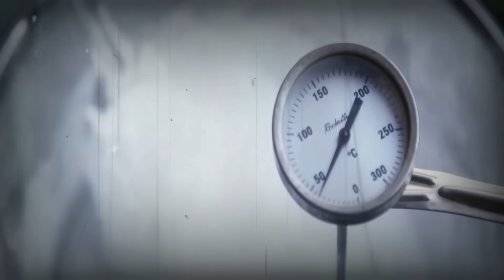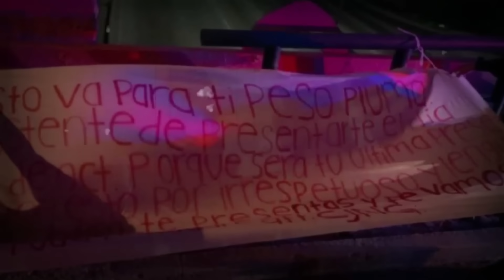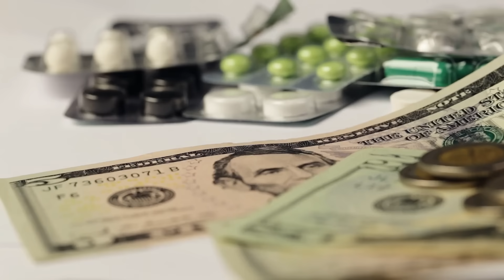Lo Que Este Súper Cartel ACABA DE HACER Con La Superestrella Latina TE SORPRENDERA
🔥 ¡Prepárate para sumergirte en el asombroso universo de la superestrella latina y el impactante giro que este súper cartel acaba de desencadenar! En este vídeo, exploramos los eventos más recientes que han dejado a todos boquiabiertos en el mundo del entretenimiento latino.

🚀 Desde sorprendentes colaboraciones hasta estrategias innovadoras, este cartel ha marcado un hito impresionante que está cambiando el juego. Descubre cómo han llevado la carrera de la superestrella a nuevas alturas y cómo esto está influenciando la escena latina en su totalidad.